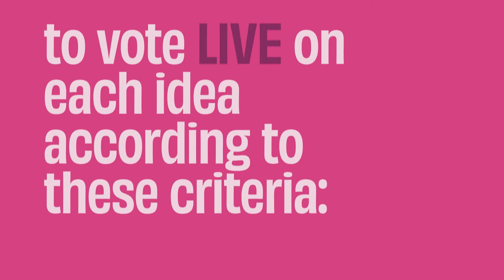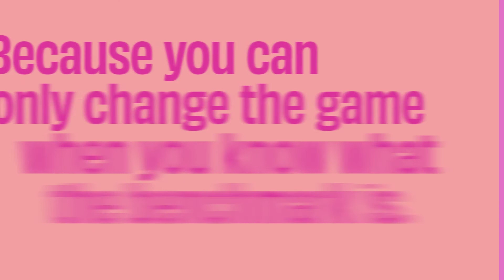M.AD Game Changers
32 of the ad industry’s biggest ideas. Made educational.

These are the industry’s 32 biggest ideas of all time condensed into a convenient, educational package that every student can learn from, get inspired by and actually play. M.AD grad industry leaders gave us timeless ideas they hold close to their hearts, current M.AD students voted on the selection. And, voila! M.AD Game Changers was born. Have fun.